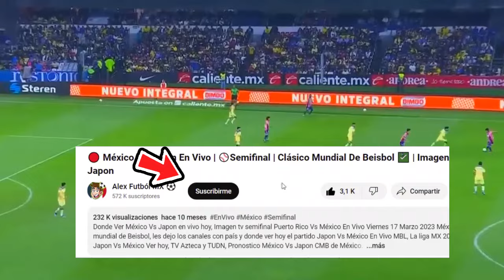🔴 EN VIVO: America Vs San Luis |⚽Jornada 13 | TUDN | America Vs San Luis 2024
Ver,ver America vs San Luis En vivo hoy, el viernes 29 de marzo. Donde ver America vs San Luis jornada 13 2022, en que canal ver, hora, día, en vivo, cuando juega America vs San Luis, en vivo el america, America vs San Luis cuando juega, previas al partido, america vs san luis, en vivo, tudn america vs san luis, gol de Chivas, Gol de Chivas, Gol.

cuando juega el america
cuando juega el america vs san luis ?

america vs san luis, en vivo Donde ver america vs san luis En Vivo viernes 29 de marzo. america vs san luis, les dejo los canales con país y cuando juega america vs san luis, En Vivo, Concachampions 2023, america vs san luis, Pronostico america vs chivas, cuando juega el america vs san luis.

america vs.san luis jornada 13
america vs. san luis cuando juega
america vs. san luis en vivo
america vs.san luis en vivo vix
america vs. san luis por tudn
america vs. san luis futbol picante
donde ver america vs. san luis hoy
ver el partido america vs. san luis